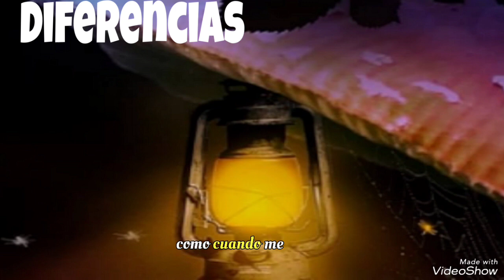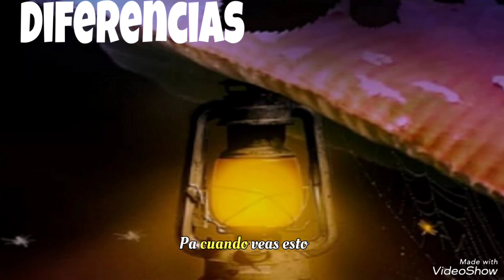El Noe - Diferencias